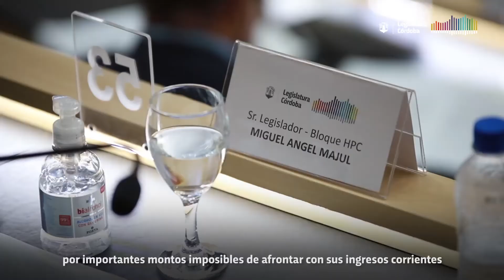Aprueban la suspensión de subastas a clubes y asociaciones civiles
De esta forma la Ley 10.003 prorroga por un año más las modificaciones que se sancionaran en el 2020 y que tienen vigencia hasta el próximo 31 de marzo, referidas a la protección de bienes inmuebles de instituciones que cumplen funciones sociales y deportivas.